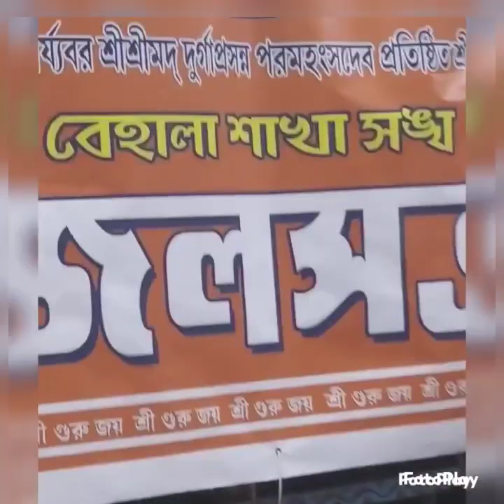বড়িশার ঐতিহ্যবাহী রথযাত্রা উৎসব তিনশো পাঁচ বছরে পদার্পণ করল।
বেহালার সখের বাজারের ঐতিহ্যবাহী রথযাত্রা উৎসব